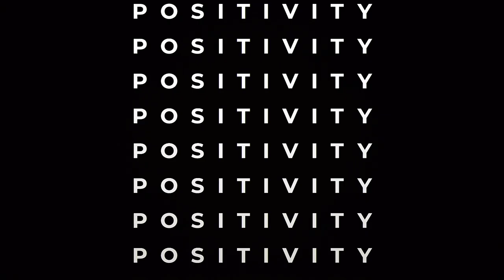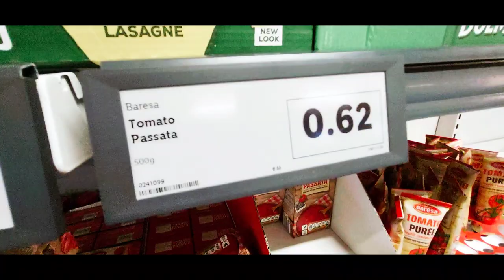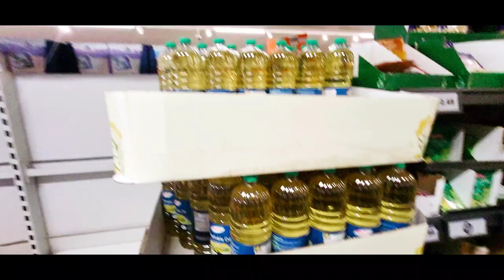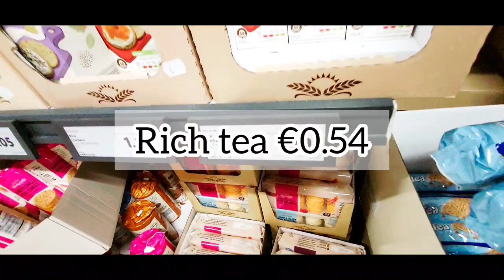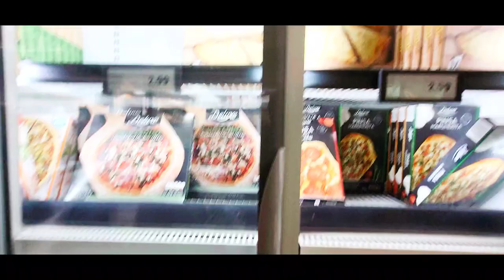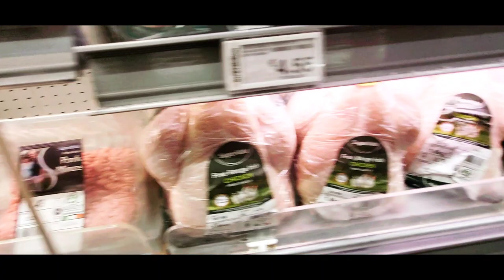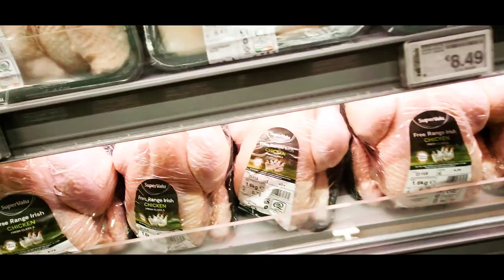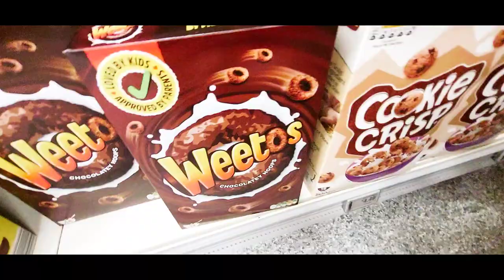Grocery Shopping with my Two Toddlers || Motherhood || Vlog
Join me for a fun and chaotic grocery shopping trip with my two toddlers! As a mom, running errands can be a challenge, but I'm sharing my tips and tricks to make the experience easier and more enjoyable. This vlog gives a glimpse into the chaos and joy of motherhood, so come along for the ride!
Order my e-book, and sign up to the whatsapp group for our upcoming event in March 2024